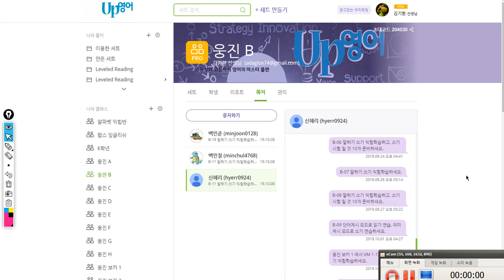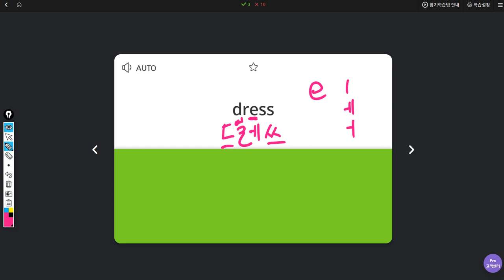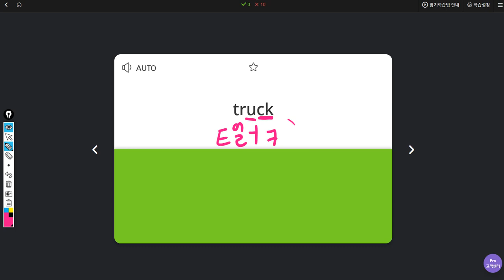신혜리 2019 10 10 일대일